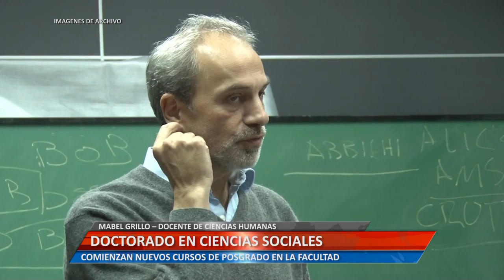Universidad Informa - Doctorado en Ciencias Sociales - Mabel Grillo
MABEL GRILLO – DOCENTE DE CIENCIAS HUMANAS. COMIENZAN NUEVOS CURSOS DE POSGRADO EN LA FACULTAD

Facebook.com/uniriotv
Twitter.com/uniriotv
Instagram.com/uniriotv
Web - uniriotv.unrc.edu.ar
o envianos un email a
UniRio TV
Universidad Nacional de Río Cuarto
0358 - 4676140